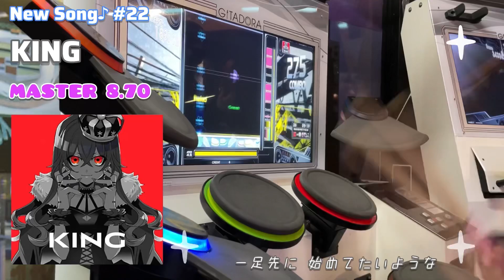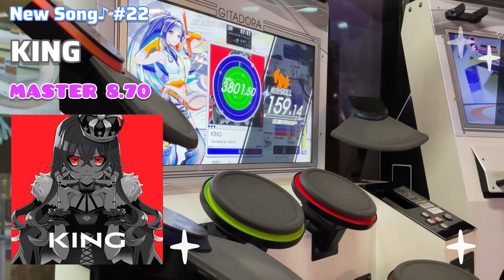【GITADORA GALAXY WAVE】【DrumMania】 KING / MASTER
譜面まで葛藤させられるすごい曲🥺

■原曲リンクはこちら♪